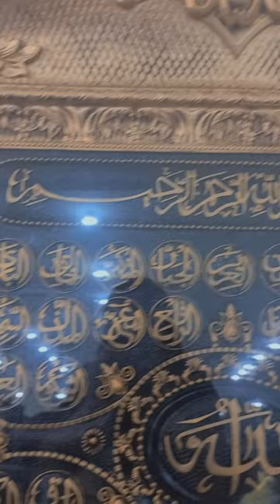KALIGRAFI ASMAUL HUSNA!!MODEL KEKINIAN BAHAN KAYU LANGSUNG KE MIMIN WA:082123779998#meubel#decor